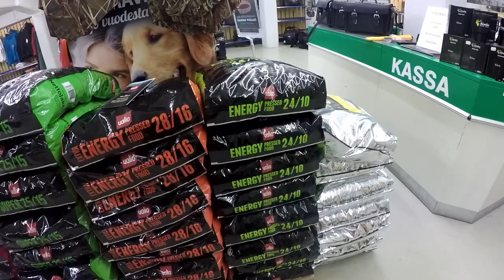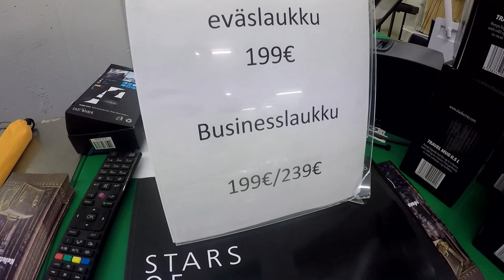Onegear myymälä ja verkkokauppa pielavedellä